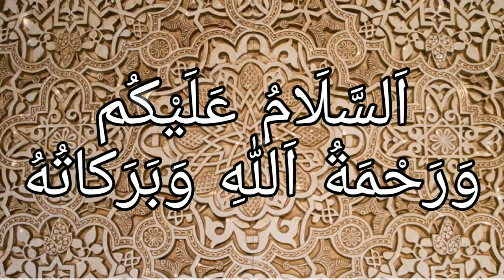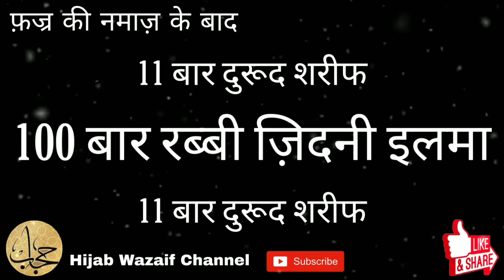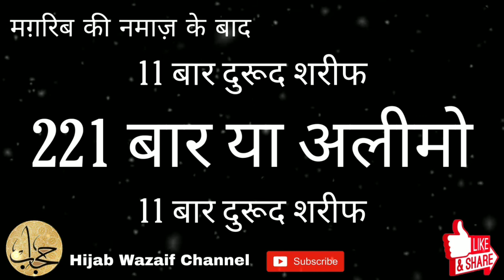Padhai Mein Dil Lagane Ka Wazifa || Padhai Mein Dhyan Kaise Lagaye || Hijab Wazaif Channel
Padhai Mein Dil Lagane Ka Wazifa || Padhai Mein Dhyan Kaise Lagaye
Aaj Hum Aapki Khidmat Mein Padhai Mein Mann Lagane Aur Zehen Ko Bohot Tez Karne Ka Amal Lekar Aaye Hai